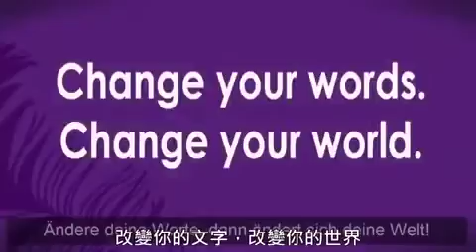Change your words. Change your world